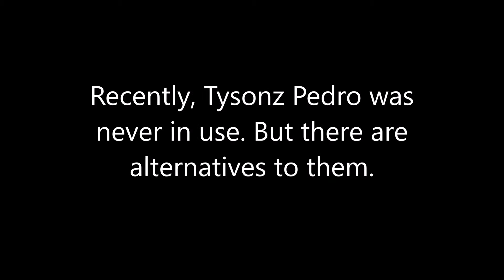Tysonz Pedro update - alternatives (6/24/2019)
Since we have Isaac Spark that will return and be updated.